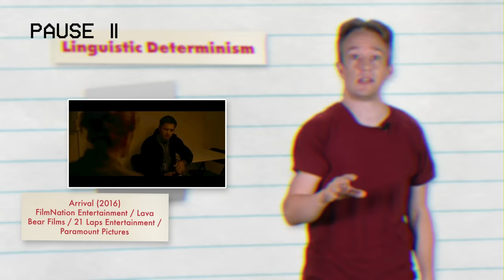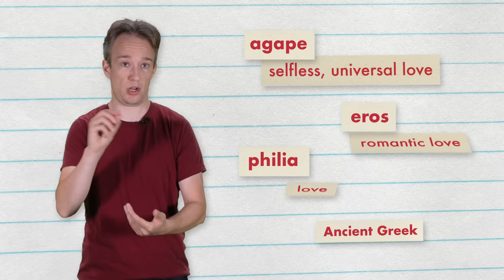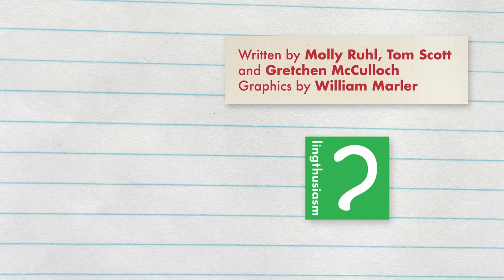Does the language you speak change how you think?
No. Mostly. •
Written with Molly Ruhl and Gretchen McCulloch. Gretchen's podcast has an episode all about Arrival

Gretchen's book BECAUSE INTERNET, all about the evolution of internet language, is available:

Audio mix by Graham Haerther and Manuel Simon at Standard Studios

REFERENCES:
Levinson, S.C. (2012). Forward. In Whorf, B. L. Language, Thought, and Reality: Selected Writings of Benjamin Lee Whorf (J. B. Carroll, S. C. Levinson, & P. Lee, Eds.). (2nd ed.) The MIT Press.
Chiang, T. (2016). Story Of Your Life. In Stories of your life and others. essay, New York: Vintage Books.
Parry, A. (1969). There Is No Russian Word for Privacy. The Georgia Review, 23(2), 196–205.
Groskop, V. (2017). Personal distance: Why russian life has no room for privacy. The Guardian.
Boroditsky, L. (2001). Does language shape thought?: Mandarin and English speakers’ conceptions of Time. Cognitive Psychology, 43(1), 1–22. doi:10.1006/cogp.2001.0748
Chen J. Y. (2007). Do Chinese and English speakers think about time differently? Failure of replicating Boroditsky (2001). Cognition, 104(2), 427–436.
Samuel, S., Cole, G., & Eacott, M. J. (2019). Grammatical gender and linguistic relativity: A systematic review. Psychonomic bulletin & review, 26(6), 1767–1786.
Haertlé, I. (2017). Does grammatical gender influence perception? A study of Polish and French speakers. Psychology of Language and Communication, 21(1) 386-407.
Mickan, A., Schiefke, M. & Stefanowitsch, A. (2014). Key is a llave is a Schlüssel: A failure to replicate an experiment from Boroditsky et al. 2003. Yearbook of the German Cognitive Linguistics Association, 2(1), 39-50.
Deutscher, G. (2010). Through the language glass: Why the world looks different in other languages. Metropolitan Books/Henry Holt and Company
J. C. Jackson et al. (2019) Emotion semantics show both cultural variation and universal structure, Science, vol. 366, no. 6472, pp. 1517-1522